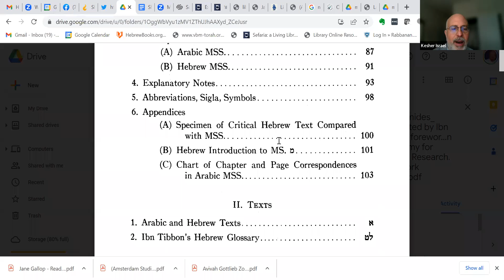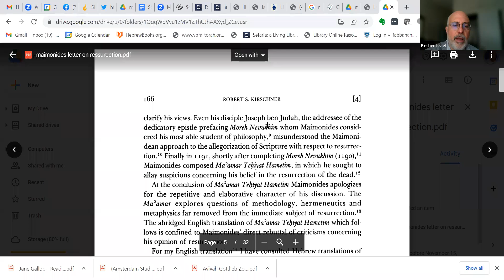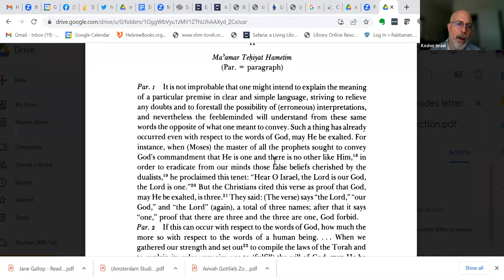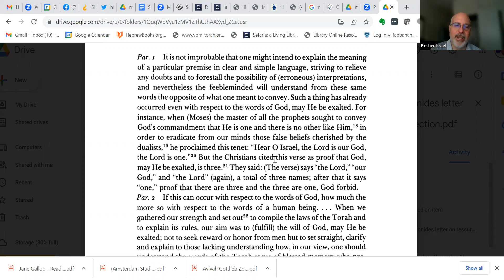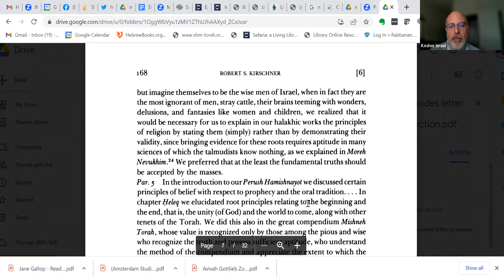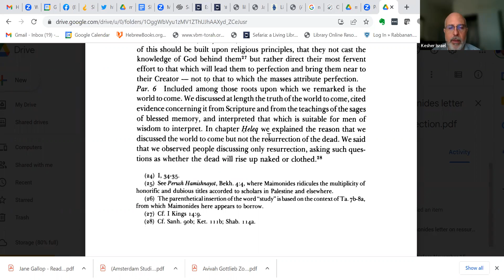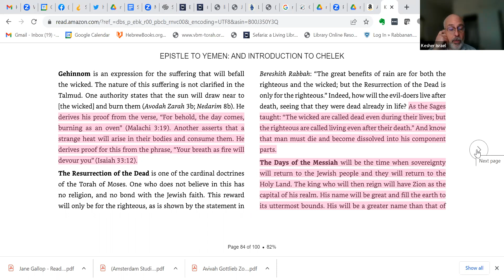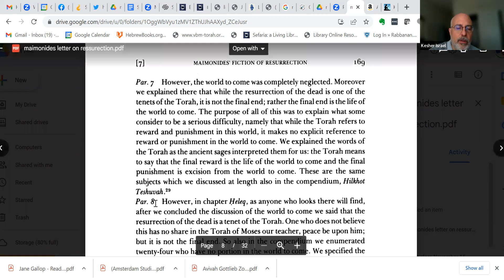Class # 6- Maimonides Letter on Resurrection